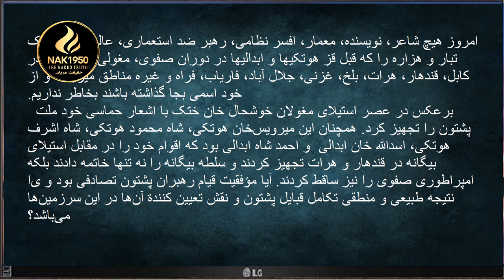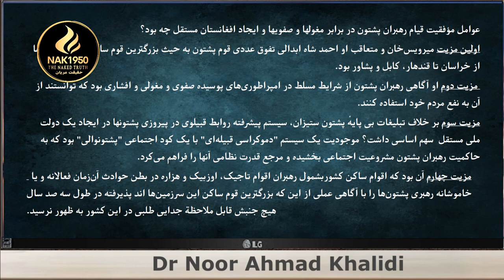پشتونها چگونه دولت مستقل خودرا ساختند؟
- معرفی اقوام افغانستان
 پشتونها